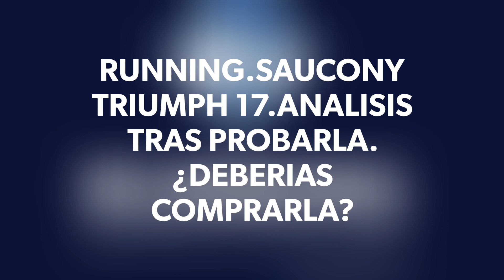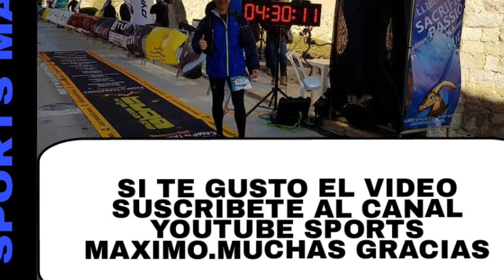RUNNING.SAUCONY TRIUMPH 17.ANALISIS TRAS PROBARLA.¿DEBERIAS COMPRARLA?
Hola te gusta el deporte Senderismo,Trail Running,Running,Mtb y Artes Marciales entra en mi canal youtube SPORTS MAXIMO y suscribete que es gratis y recibiras novedades,comparativas y mucho mas,ademas lo mas importante vas a poder participar en comentarios constructivos.

Deseas tener mas informacion o comprar la Saucony Triumph 17?